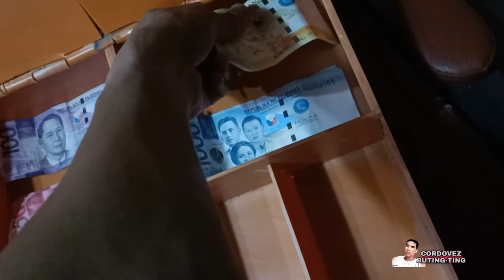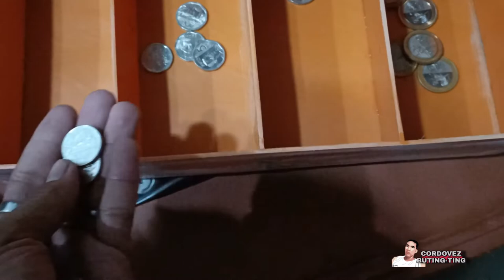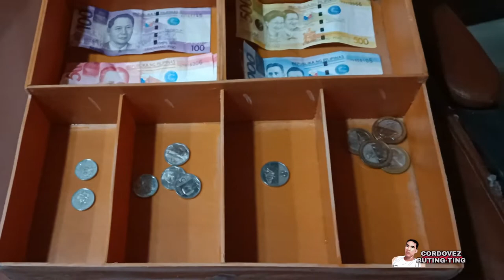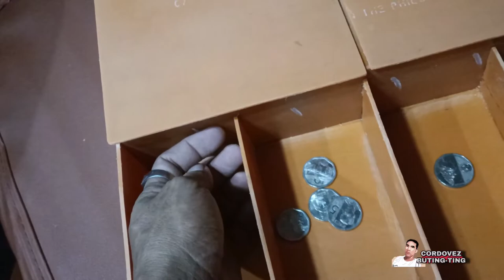DIY Money box out of pvc pipe w/cover||Cordovez buting-ting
isang mapagpalang araw sa ating lahat mga kabuting ting,sa video na ito ay ipakita ko sa inyo kung paano ko ilagyan ng takip ang money box.

DESCLEMER LANG GUYS LAHAT NG MGA VIDEO AT TUTORIAL TIPS NA AKING BINAHAGI SA INYO AY AYON LAMANG SA AKING KARANASAN AT KAALAMAN PAG DATING SA MGA DIY AT PAG BUTING TING.
         HINDI PO AKO PROFESSIONAL

maraming salamat po sa patuloy nyong supporta God bless 🙏🙏❤️